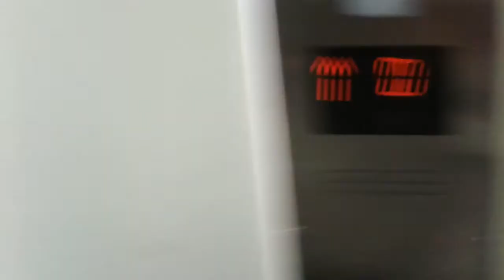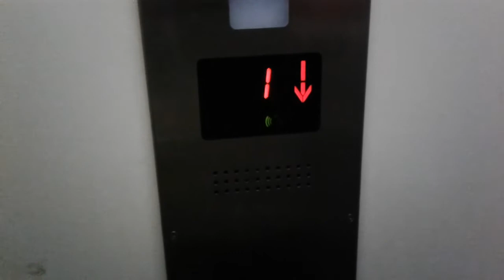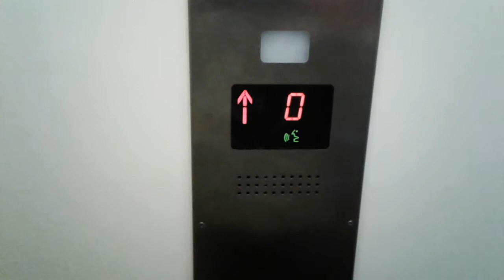2x Winda Windex (GMV) z 2011 ZOSTAŁY WYMIENIONE! Dworzec PKP, Tczew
Jest jeszcze na tym dworcu OTIS 2000, ale niestety nie działa. Są tu jeszcze 3 takie same windy ale ich nie nagrałem bo się bałem że się zatnę. Zresztą te windy dość często się psują.

A teraz dane wind:

Typy wind: Osobowe
Firma: Windex (GMV)
Rok budowy: 2011
Piętra: 2 (0 1)
Modernizacja: Nie
Udźwig: 8 osób/630kg